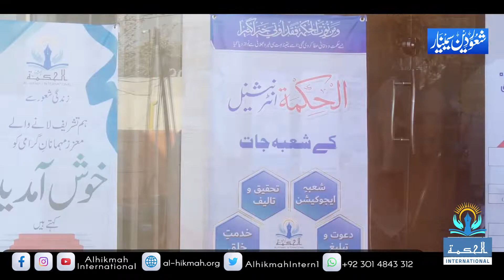Presentation of 5 minute highlights of Shaor Din Seminar Program 17/03/2022 Alhikmah International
Under the Al-Hikmah International
There are 2 clips and report presentation of 5 minute highlights of (Consciousness Religion Seminar)
On the occasion of getting the certificate of excellence from the first tour specialization
(Consciousness Religion Seminar) (for men and women)
⬅️: This seminar held on Thursday 17th March 2022 at 3 pm to 9 pm at Prime Banquet Hall College Road Lahore has a unique status.
In which eminent scholars and scholars of Pakistan were invited and all the speakers were given the topics of modern challenges and their solutions and all the scholars had  To pay the right to express these topics. It is a reflection of that.

🌹الحکمة انٹر نیشنل کے زیر اہتمام🌹
🌲شعور دین سیمینار کی 5 منٹ پر مشتمل جھلکیوں کے 2 کلپس اور رپورٹ پیش خدمت ہے🌲
پہلے دورہ تخصص سے 19 فضلائے کرام کے سند فضیلت حاصل کرنے کے موقع پر
🌷شعور دین سیمینار🌷 (برائے مرد و خواتین)
⬅️: 17 مارچ 2022ء بروز جمعرات سپہر 3 بجے تا رات 9 بجے تک پرائم بینکوئٹ ھال کالج روڈ لاہور میں منعقد ہونے والا یہ سیمینار ایک منفرد حیثیت رکھتا ہے جس میں ملک پاکستان کے جید علماء کرام اور سکالرز حضرات مدعو کیے گئے اور تمام سپیکرز حضرات کو دور جدید کے چیلنجز اور ان کے حل پر مشتمل موضوعات دیے گئے اور تمام سکالرز نے ان موضوعات کو بیان کرنے کا حق ادا کیا شرکاء کی دلچسپی اور دلجمعی اس کا عکاس ہے ۔
اور سیمینار میں سلائیڈز کے ذریعے ادارہ الحکمة انٹر نیشنل کی 5 سالہ کارکردگی کو دیکھایا گیا اور نمونہ کے طور پر طلباء میں سے ایک طالب علم کے تحریر شدہ مقالہ کی پریزینٹیشن بھی کروائی گئی۔
اس سیمینار میں شرکاء کی ایک جم غفیر تعداد تھی جس کو باقاعدہ طور پر ریکارڈنگ میں دیکھا جا سکتا ہے تمام سکالرز کے بیانات خاص طور پر انجینئر حافظ علامہ ابتسام الہٰی ظہیر صاحب کے 🔹مسلم معاشرے پر الحاد کے اثرات اور ہماری ذمہ داریاں🔹 پر بیان نے لوگوں کے دلوں کو موہ لیا جس پر مختلف احباب کا تبصرہ بھی آیا جس میں سر فہرست ڈاکٹر فرات غضنفر صاحبہ کا ہے جنہوں نے اپنے آڈیو کلپ میں تمام بیانات پر اچھے الفاظ میں تبصرہ کیا اور ڈائریکٹر الحکمة انٹر نیشنل حافظ شفیق الرحمٰن زاھد صاحب کو اس منفرد اور کامیاب پروگرام پر خراج تحسین پیش کیا
چونکہ یہ سیمینار دورہ تخصص کے 19 فضلائے کرام کے سند فضیلت حاصل کرنے کے موقع پر منعقد کیا گیا تھا تو الحکمة انٹر نیشنل 1 سالہ اس کورس میں 19 طلباء کرام کو ماہانہ 10 ہزار سکالرشپ سے بھی حوصلہ افزائی کرتا رہا اور سیمینار کے موقع پر بھی بیش بہا قیمتی کتب،شیلڈز اور نقدی انعامات سے بھی نوازا اور اسی طرح سیمینار میں معزز مہمانان گرامی کو بھی شیلڈز دی گئیں
اور پروگرام کے اختتام پر تمام شرکاء کے لیے بہترین قسم کا کھانا (قورمہ،نان،بریانی،بوتل وغیرہ)  تیار کیا گیا اور شرکاء نے سیر ہو کر کھانا کھایا اور اس کے ساتھ ہی سیمینار کا اختتام ہو گیا
💫الحکمة انٹر نیشنل لاہور پاکستان،زندگی شعور سے💫